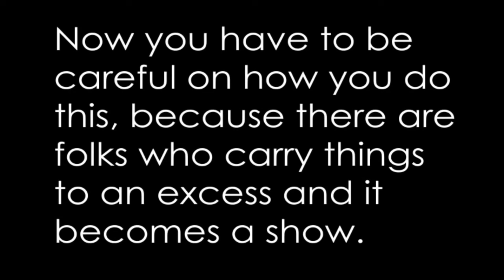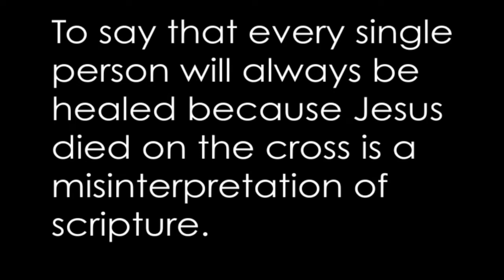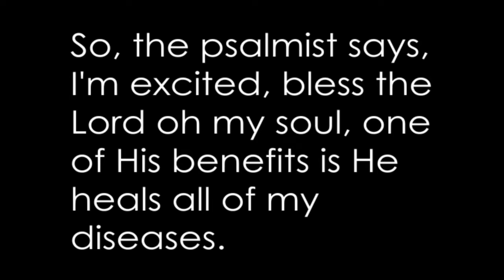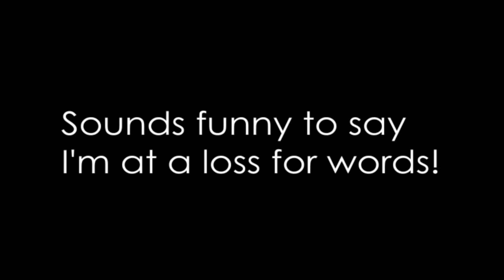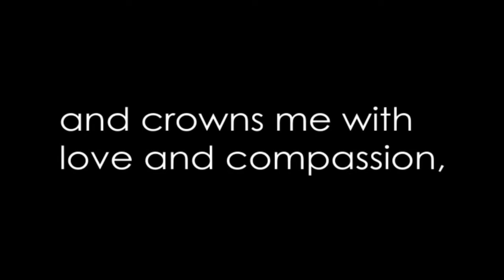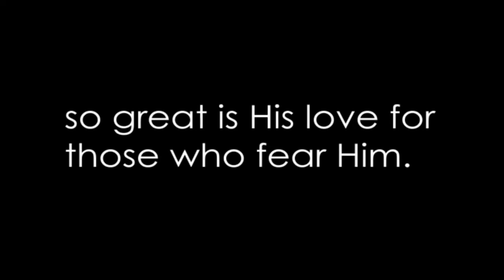God heals man during his live sermon!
Matthew 19:26 - Jesus looked at them and said, “With man this is impossible, but with God all things are possible.”